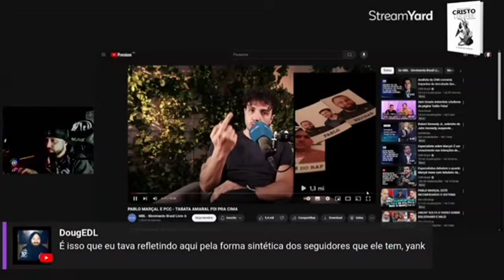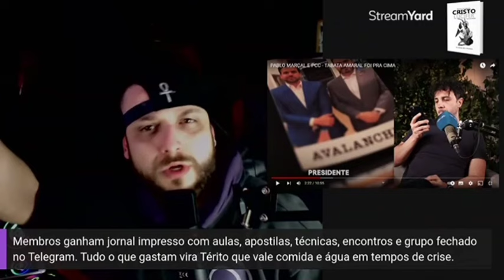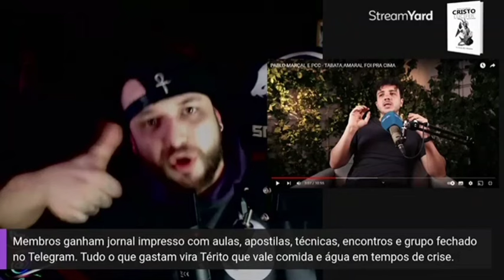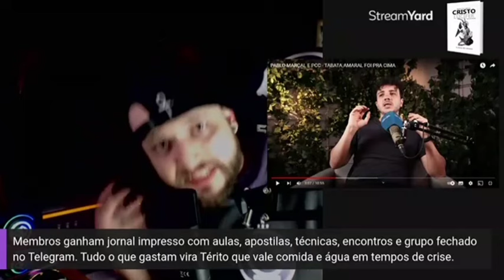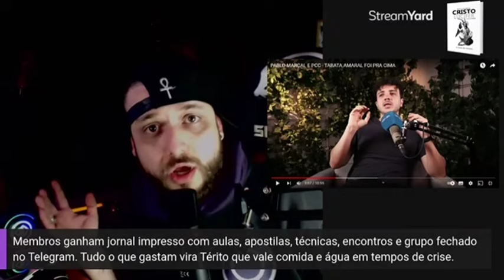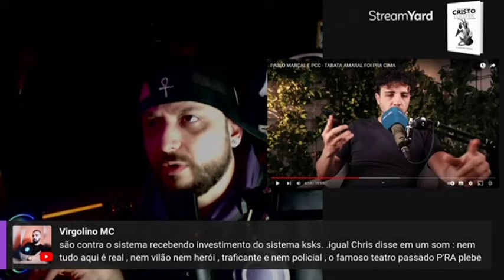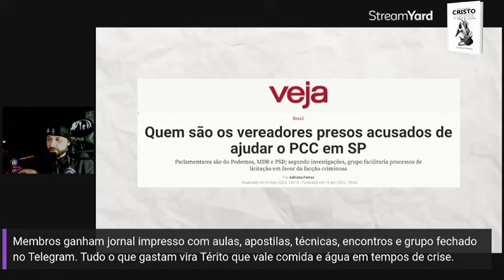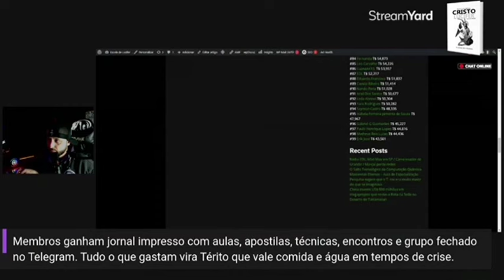MBL – Pablo Marçal e PCC – Tabata Amaral foi p'ra cima (Bob Navarro)